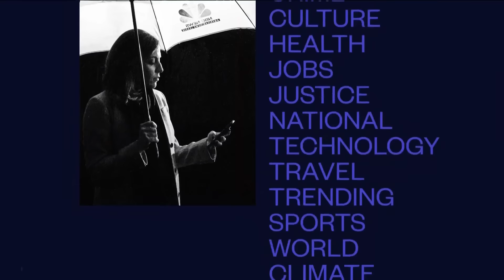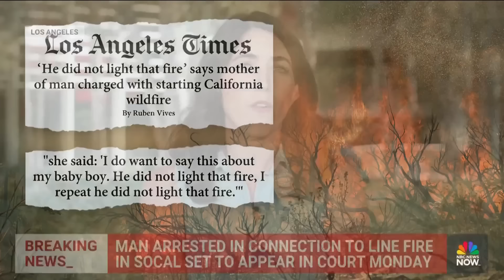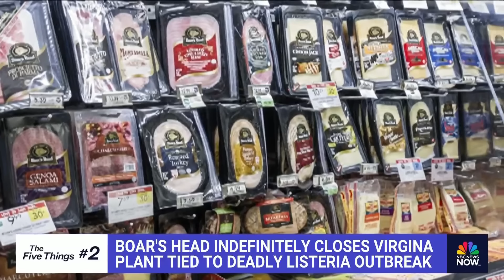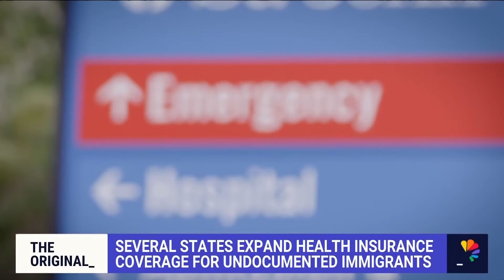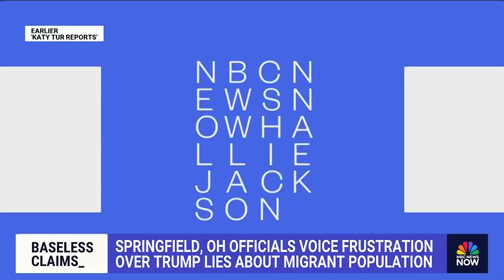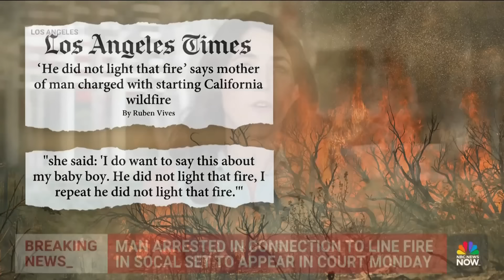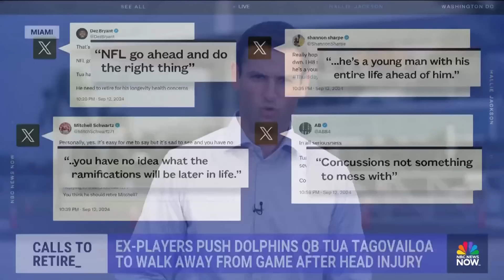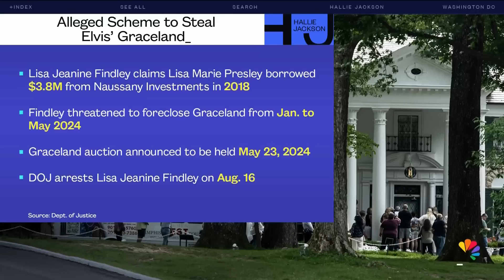Hallie Jackson NOW - Sept. 13 | NBC News NOW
Production has completely halted at Boeing as factory workers go on strike, an Ohio town is caught in the middle of a conspiracy theory controversy sparked by the Trump campaign, and Justin Timberlake enters a guilty plea in connection to his DWI case.